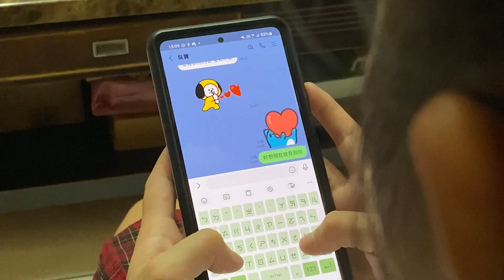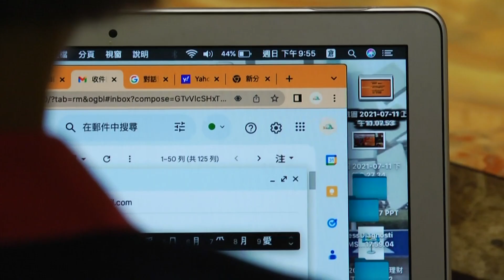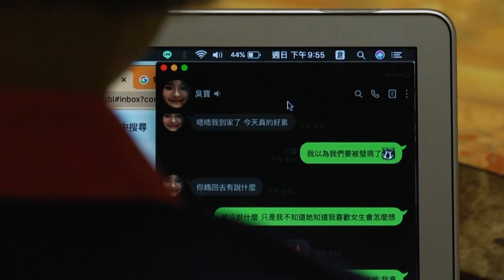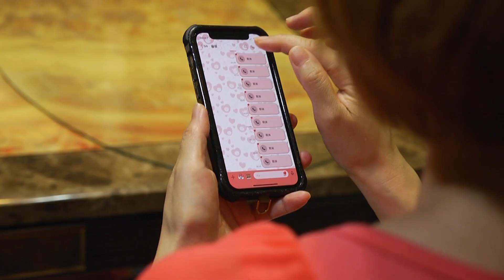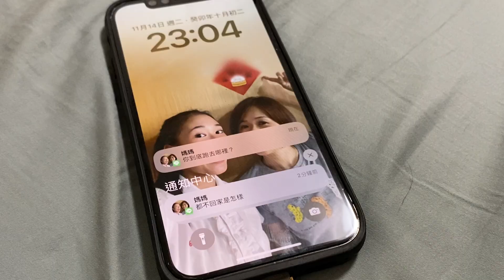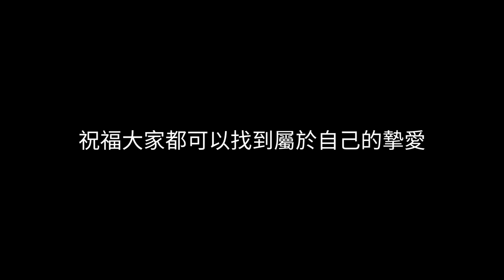第二屆校園鑫馬獎：摯愛·志愛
相愛的戀人、內心的掙扎、父母的舊思想. 究竟是甚麼阻擋愛的方向。兩人相愛的條件必須是異性嗎?愛上同性就是誤入歧途嗎?舊世代和新世代的觀念有所差異，媽媽該如何才能不破壞和妤璇的關係完美化解這個問題?

這是一部探討同性戀議題的微電影，描述媽媽得知女兒是同性戀與女兒爆發衝突後陷入掙扎，被舊世代老舊思想綑綁住的勇氣因而解放的故事。

 報名學校：私立新民高中
 團隊名稱：摯愛·志愛
 團隊成員介紹
 指導老師：李仲翔
 導演：洪祺翔
 劇本：張宇函, 蔡雅伃
 剪輯：邱昊廷, 張詠晴
 攝影：邱昊廷, 張詠晴
 配樂：邱昊廷, 張詠晴
 女主角：邱效詩, 蔡雅伃
 男配角：洪翊凱, 林照元
 女配角：林英芝, 趙宥絜, 張詠晴
 工作人員：邱效詩, 邱昊廷, 張宇函, 張詠晴, 洪祺翔, 蔡雅伃, 林容羽